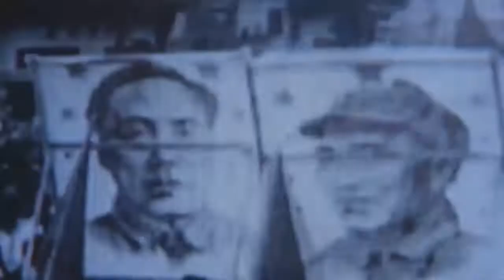New World Order - Doyel Shamley (Bill's Friend)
Doyel Shamley was one of Bill Cooper's good friends,. I have heard some not so good things about him lately, like this. It's a YouTube video called "Doyel Shamley Wants All William Cooper Videos Removed From YouTube?"

Don't know why he would want this to happen and this is not an attack on him. I won't say anything else I've heard about him unless I can prove it. No matter what, this "New World Order" video is really good.